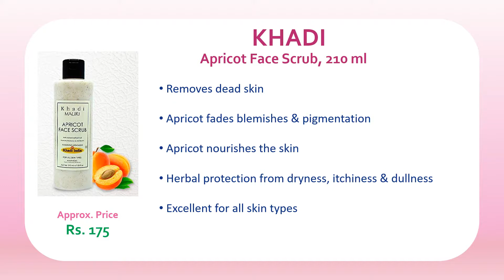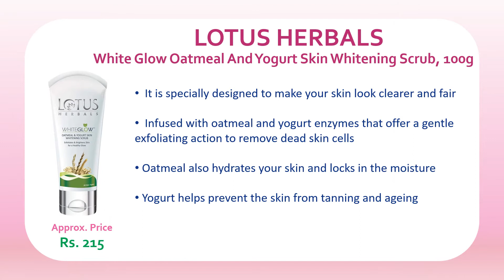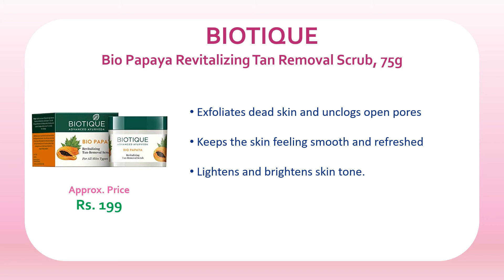Top 12 Best Face Scrubs in India with Price 2019 : Face Scrub for Dry/Oily Skin Glowing Skin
Top 12 Best Face Scrubs in India. Face scrub for dry skin. Face scrub for oily skin. Face scrub for combination skin. Face scrub for glowing skin. Face scrub for fairness. Face scrub for whitening.

The top 12 face scrubs for indian skin featured in this video are :

12. lotus herbals Safe Sun Absolute Anti Tan Scrub

11. himalaya Tan Removal Orange Face Scrub

10. pond's White Beauty Sun Dullness Removal Daily Facial Scrub

9. neutrogena Deep Clean Blackhead Eliminating Daily Scrub

8. khadi Apricot Face Scrub

7. aroma magic Mineral Glow Scrub

6. lotus herbals Apriscrub Fresh Apricot Scrub

5. himalaya herbals Gentle Exfoliating Walnut Scrub

4. lotus herbals White Glow Oatmeal And Yogurt Skin Whitening Scrub

3. mcaffeine Naked & Raw Coffee Face Scrub

2. everyuth naturals  Exfoliating Walnut Scrub with nano Multi Vit A

1. biotique Bio Papaya Revitalizing Tan Removal Scrub

This content also addresses the following :

1. is scrub good for your face ?
2. which face scrub is best ?
3. what is a good homemade face scrub ?
4. what is the best exfoliator for your face ?
5. best face scrub in india
6. best face scrub for glowing skin
7. best face scrub for oily skin
8. face scrub for men
9. face scrub for dry skin
10. face scrub for acne
11. best face scrub for blackheads
12. homemade face scrub for glowing skin
13. which scrub is best for skin whitening ?
14. what is best scrub ?
15. how many times should i scrub my face ?
16. best face scrub in india 2018
17. best face scrub in india 2019
18. best face scrub in india for oily skin
19. best exfoliating scrub for sensitive skin  in india
20. chemical free face scrub in india
21. best face scrub for glowing skin
22. best face scrub for acne prone skin in india
23. best face scrub in india with price